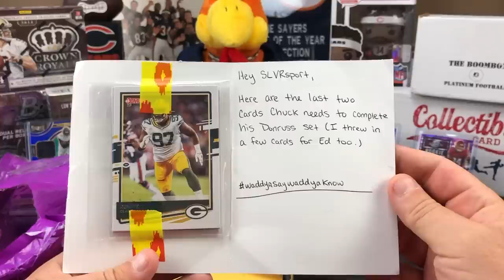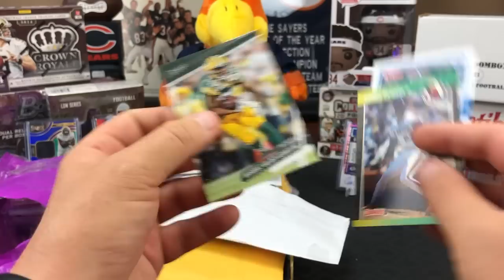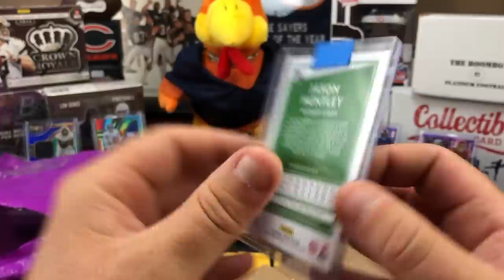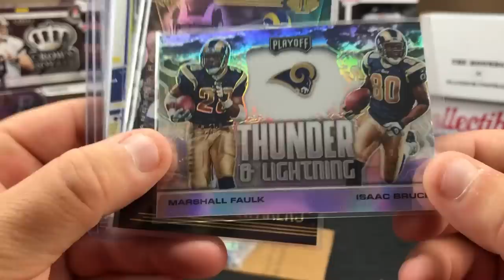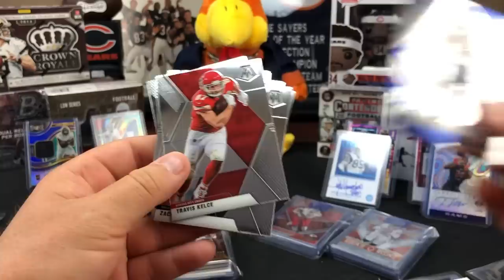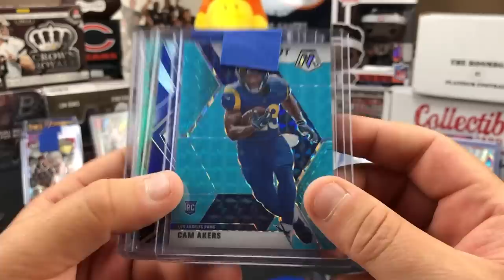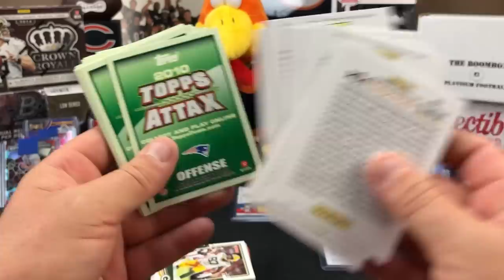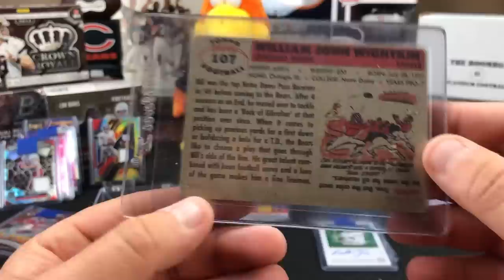MAIL DAY: 6 Break Results, RAKS from subscribers and Optic Rainbow Update.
Huge Mail Day. Break results from 6 different Breaks we got into. Also got several RAK packages from subscribers and friends of the channel.  A couple more additions to the Darnel Mooney Optic Football Rainbow set. Only 2 cards short of making a full 2020 Optic Football Rainbow!

SLVRsport
91921